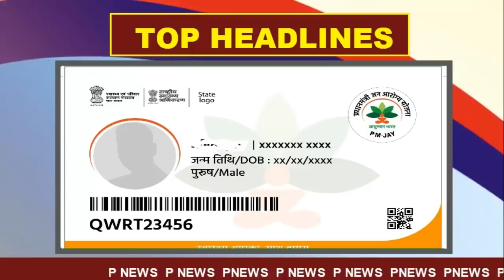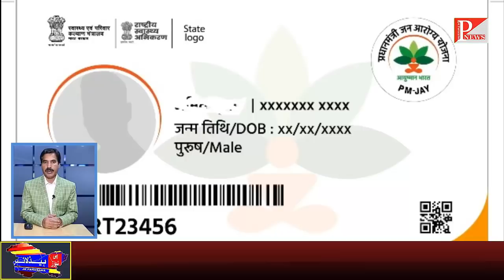Fighting elections in J&K together with PAGD:Dr Farooq Abdullah